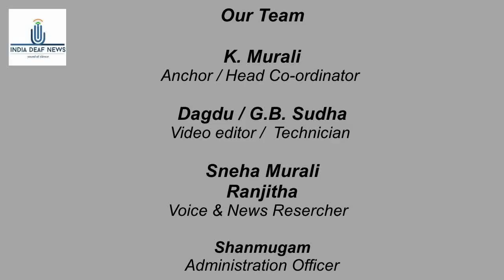World News 5th Dec: Evidence suggests China planned Galawan Valley clash: US commission